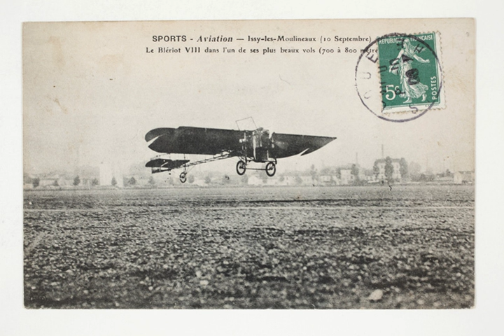Flight control system | Wikipedia audio article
00:00:44 1 Cockpit controls
00:00:54 1.1 Primary controls
00:03:50 1.2 Secondary controls
00:04:56 2 Flight control systems
00:05:06 2.1 Mechanical
00:07:47 2.2 Hydro-mechanical
00:09:48 2.2.1 Artificial feel devices
00:11:09 2.2.2 Stick shaker
00:11:43 2.2.3 Power-by-wire
00:12:49 2.3 Fly-by-wire control systems
00:13:46 3 Research
00:14:36 3.1 Flexible wings
00:15:05 3.2 Active Flow Control
00:15:53 4 See also

- Socrates

SUMMARY
A conventional fixed-wing aircraft flight control system consists of flight control surfaces, the respective cockpit controls, connecting linkages, and the necessary operating mechanisms to control an aircraft's direction in flight. Aircraft engine controls are also considered as flight controls as they change speed.
The fundamentals of aircraft controls are explained in flight dynamics. This article centers on the operating mechanisms of the flight controls. The basic system in use on aircraft first appeared in a readily recognizable form as early as April 1908, on Louis Blériot's Blériot VIII pioneer-era monoplane design.